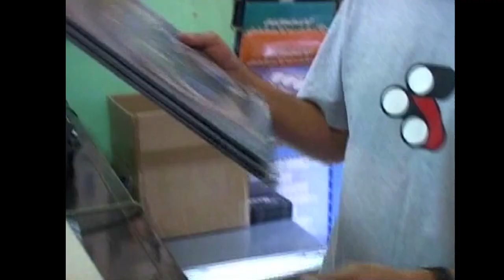Protect your Creativity: Bob Marley Photographer Dennis Morris says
A clip from the BBC Millennium Award winning Documentary Go To Your Room: The Bedroom MC Competition. Featuring award winning photographer and Bob Marley Documentarian Dennis Morris

Produced, Directed and Filmed by Dami Akinnusi Rock